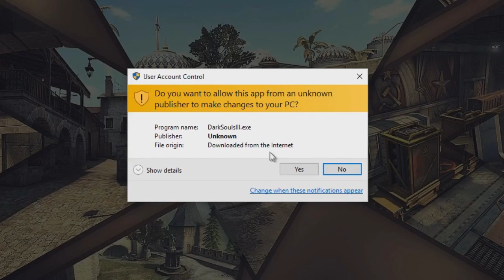Suflete Intunecate 3 - Demo ( ͡° ͜ʖ ͡°)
Doar un demo
Que vrei?